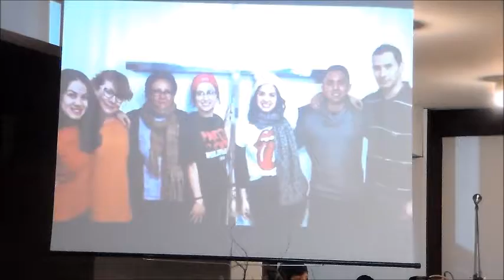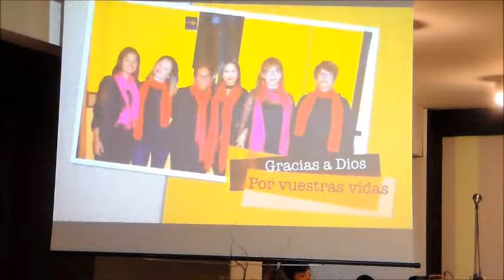LOS HERMANOS AGRADECIENDO A DIOS F D 17 12 2017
IGLESIA EVANGELICA FUENTE DIVINA DE VIGO ASAMBLEAS DE DIOS ESPAÑA